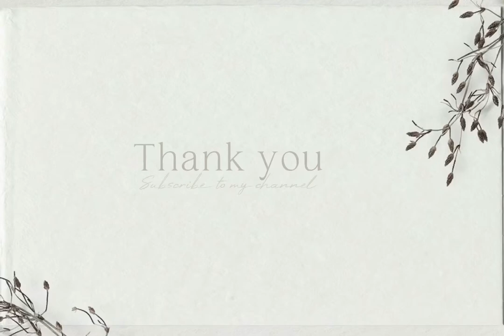తోటకూర పరోట రిసిపి|| thotakura paratha vareva Jaya’s kitchen 😋😋